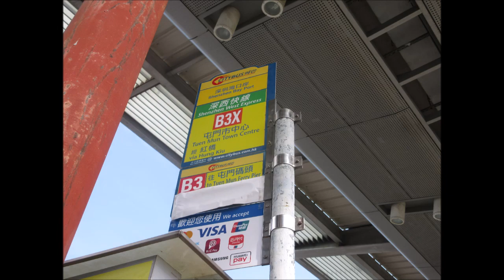CTB N 6480 WR5535@B3 豐景園 － 屯門碼頭